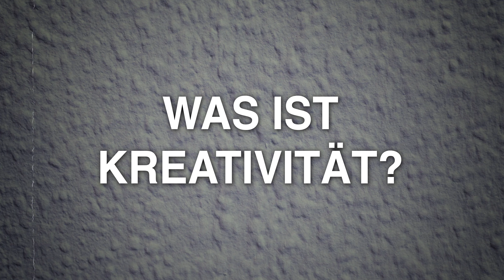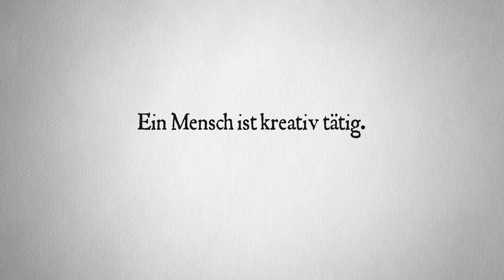Was ist Kreativität? + Praxis-Übung in Storytelling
00:00 Intro
00:40 Was ist Kreativität?
02:29 Lässt sich Kreativität erlernen? | ft. Jordan Peterson
05:42 Kreatives Schaffen in Anwendung | ft. Alexander Kluge
08:15 Praxis-Übung zum Mitmachen

Heute: Die Beantwortung der Fragen, was Kreativität ist, ob jeder Mensch kreativ sein kann und wie sich kreatives Schaffen vielleicht dazu nutzen lässt, gegen Hass in Zeiten von Corona vorzugehen. Mehr dazu im Video.

Unterstütze diesen Kanal finanziell. Jeder Cent fließt in die Produktion neuer Videos.